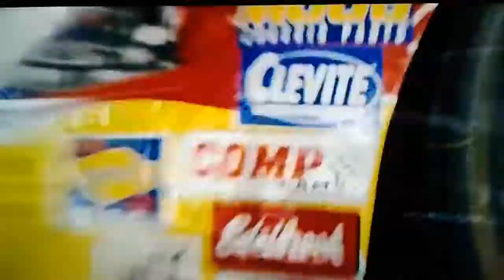TALLADEGA NIGHTS MOVIE CLIP